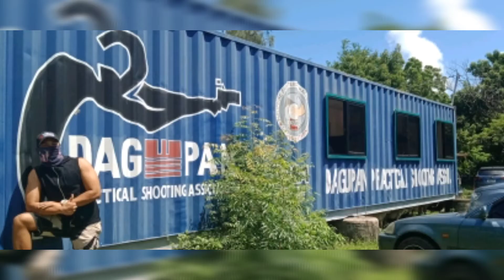off gym firing session